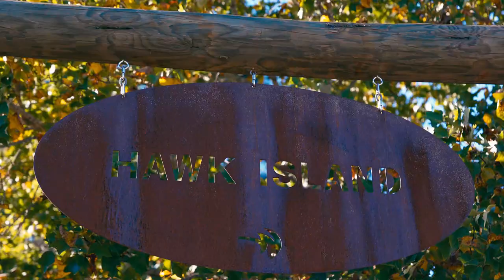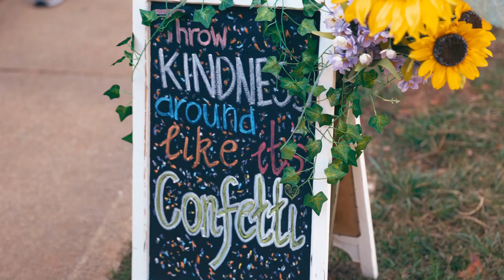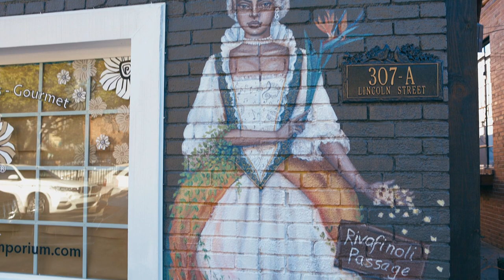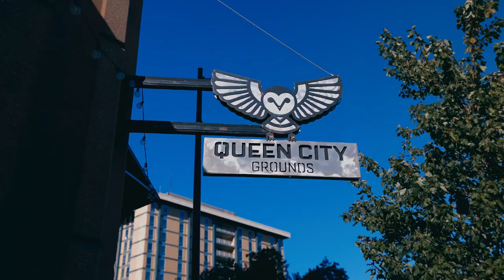An adventure day in Charlotte, NC - Unique things to do in Charlotte North Carolina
Come along with us for an adventure day in Charlotte, NC - Unique things to do in Charlotte North Carolina We went on a quick vacation in the Queen City, went rafting at the US National Whitewater Center, ate lots of delicious vegan food in Charlotte, and explored the city on foot!

Go kayaking, ziplining, tree climbing, rock climbing and more:
Chill hippy vibe for your breakfast in Charlotte:
Still hungry?
in order of appearance
Stella by Cereus Bright
Sparks by Will Champlin
Love is kind by John Lucas